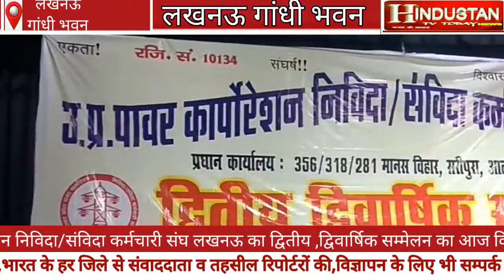संविदा कर्मचारी द्वारा लखनऊ गांधी भवन में किया गया द्वितिय, द्विवार्षिक आयोजन!संविदा कर्मचारी!संविदा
About video:
संविदा कर्मचारी द्वारा लखनऊ गांधी भवन में किया गया द्वितिय, द्विवार्षिक आयोजन जिसमे मुख्य अतिथि के रूप में माननीय कौशल किशोर जी को आमंत्रित किया गया।

प्रदेश अध्यक्ष मोहम्मद खालिद महामंत्री देवेंद्र कुमार पांडे जिला अध्यक्ष इशरत अली मीडिया प्रभारी रंजन कनौजिया प्रदेश उपाध्यक्ष हर्षवर्धन जी आधी संख्या में कर्मचारी मौजूद

Hi this is Mohammad Shahid Khan. I am a journalist and You Tuber.

About channel:
This channel is related to daily news content in Hindi language, accross the country.
Hindustan TV Today delivering the news in a different way, with tag line "Janta Ki Awaz"